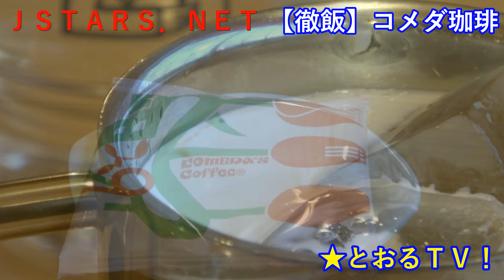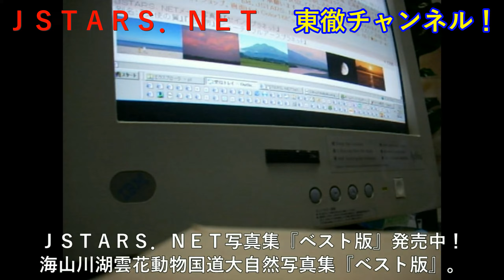コメダ珈琲 ミックスサンド アイスコーヒーを食べる。 Komeda Coffee Mixed Sandwich! Food.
コメダ珈琲　ミックスサンド　アイスコーヒー！【徹飯】コメダ珈琲　ミックスサンド　アイスコーヒーを食べる。 Komeda Coffee Mixed Sandwich! Food.撮影日2019/07/14。
Komeda Coffee Mixed Sandwich! 4K [Tetsuhan]